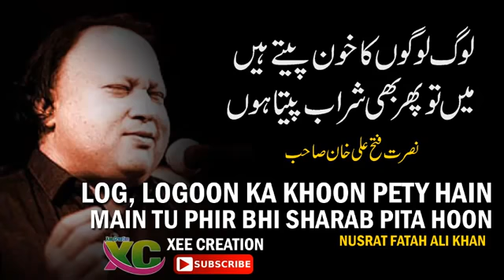Log Logoon Khoon Peety Hain Main Tu Phir Bhi Sharaab Nusrat Fatah Ali Xe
Je tu rabb nu manauna
pehle yaar nu manaa,
rabb mann janda

yaar nu manauna aukha ae.

Pehle yaar nu manaa, je tu rabb nu manauna (...)

Nach nach ke yaar manaa laiye pavein loki akhan bhadii kanjri ae

Rabb nu te mananua mushkil nai do nafal padho rabb mann janda

Mehboob je razi na hove nach nach ke manauna painda ae

Ohda rabb nahi russ da rabb di sohn jehnu yaar manaun da chajj howe

oho wat nakke di kyun pawe
jehde yaar nu takke da chajj howe

pendi lorr na wird wazifiyaan di
nahi lambiyaan namaz-a da kam atthe
nach-na vi ibadat ban janda par je nachne da chajj howe

Ohda ho ye na, kanjri kahan ve ga
par yaar te dil nu paave ga

Eh ishq nahi dar da maut kolo
panve suli charr na pe jave

nach nach ke yaar manaa laiye
panve kanjri ban na pe jave

chunni sharm-haya di laa lay tu
nach nach ke yaar manaa lay tu

rabb mann janda
yaar nu manauna aukha ae Bann kanjri te bulle vangu gungru tu paa
rabb mann janda yaar nu manauna aukha ae (...)

Yaar mann ne to bina rabb nai o mann na (.)

Rabb nai o mann na, yaar mann ne to bina (...)

Sir yaar de daware utte tarr laiye tu
howe yaar jinwe raazi onwe karrlaiye tu

Tera yaar baaju kitthe nai o kam bann na
aone kisse kam nai o sajde kitte adaa
rabb mann janda

Eh sirr yaar de yan kadman ch dekh tarr
je tu jitna te pyar wich dekh haar ke

yaar jo tehnu kehnda o tu karr ke wakha
rabb mann janda

Vocal break...

Gham duniya de thetto mukh modh len ge
tere sutte ne naeseb vekhi jaag pen ge

teri pid de je sohna maaf kar de khata
rabb mann janda

russe yaar nu manaa lay
je tu paar lang na

Eh panve nach nach ke
panve roh roh ke

Eh peeth ishq ne khole ne
eho dil mehnu samjhonda ae
jere bhul jande, ne maahi nu
oho dubb jande ne taarr de nai

Sohne yaar agge ehs hasti nu
je yaar mitauna aun da nai
pher torr de tahsbiyaan
tahsbi nu tehnu wird pakauna aun da nai

Dil de ke maahi nu, dilbar maahi nu
dilon pyar bhulaya janda nai

sir rakh ke yaar de kadma te
murr pheer uthaya janda nai

je tu paar lanh na
gal yaar wali mann, lokka kolo sang na

panve atti mull vik
panve khukh chala

jehna yaar nu manaa ya, lang ge paar hass ke
russe jehna da eh, ronde o bachare phass ke

par saad ka tu chaara vella hatthon na gawa

Je tu rabb nu manuna
rabb mann janda
Je Toon Rabb Noon Manaunan
Artist
Ustad Nusrat Fateh Ali Khan
Album
Je Toon Rabb Noon Manaunan vol.3
The Orchard Music (on behalf of OSA); UBEM, LatinAutor - SonyATV, EMI Music Publishing, Shemaroo Music, and 8 Music Rights Societies